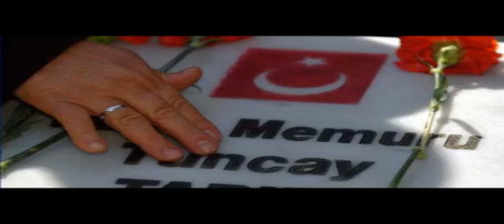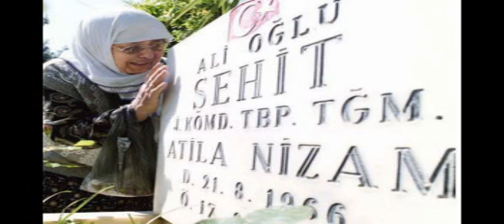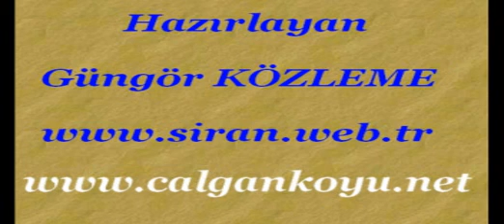Mustafa Yıldızdogan .Şehitler Ölmez